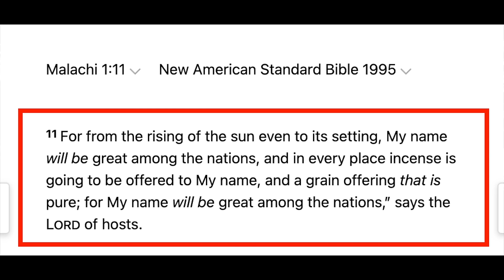Science over Religion? | Bob debates A.I. Programmer | Speakers Corner Debate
::::::: Topic Highlights::::::
Christian_Atheist Debate | Speakers' Corner | London UK
Speaker: @bobofspeakerscorner1099
Shot & Edited: @SocoFilms
Post:  @socostudio